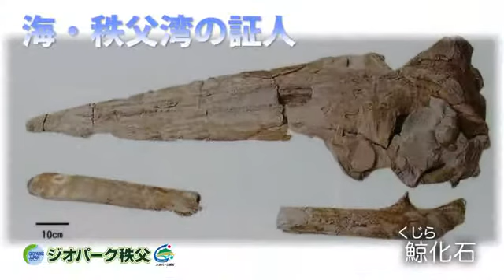ジオパーク秩父へ行こう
ジオパーク秩父の魅力を動画で紹介しています。